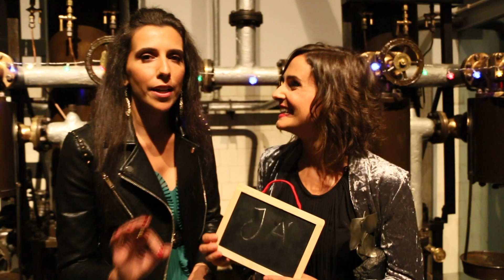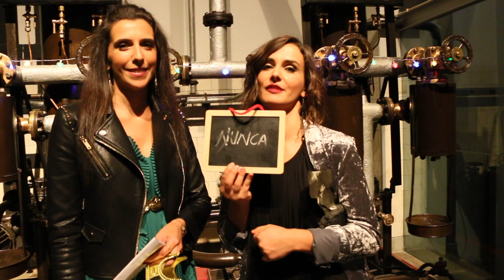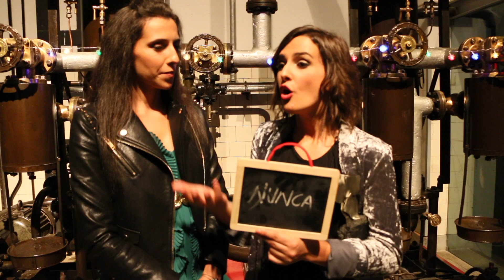GALA BLOGUES DO ANO 2017 | BUMBA NA FOFINHA RESPONDE AO DESAFIO DO "NUNCA"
As luzes estão preparadas, as perguntas alinhadas, os quadros prontos, e a protagonista a postos para mais uma entrevista a uma das grandes vencedoras da noite.

Mariana Cabral assina por Bumba na Fofinha e recebeu dois importante galardões - Prémio "Blogue do Ano" e "Prémio Blogue de Entretenimento". Pumbas! Vai'buscar!

Para a Mariana preparei um desafio já nosso bem conhecido aqui do estaminé - "Já ou Nunca" - em que ela teve responder com "Já" ou "Nunca" a questões como: "comprei este vestido de propósito para a gala?"; "votei no meu próprio blogue para ganhar?"; "obriguei toda  agente a votar também?"; ou "já pensei em desistir?".

Entre confissões e gargalhadas a festa foi feita e até teve direito a dancinha da vitória.

"Chegueiiiiiiiiiiiiiiiiiiiiiiiiiiiiiiiiiiiii!"

E mais não digo, para não estragar.
Só vale se carregarem no play!

► MATERIAL USADO:
• Câmara de Rubricas: Canon EOS 70D
• Câmara de Vlog: Canon G7x
• Drone: DJi Spark